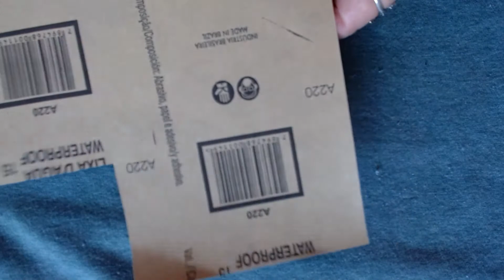como tirar bolinhas de roupa/costurando pano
neste vídeo  irei passar  uma super dica,como tirar bolinhas de suas roupas, sem estraga las, definitivo espero que gostem bjs